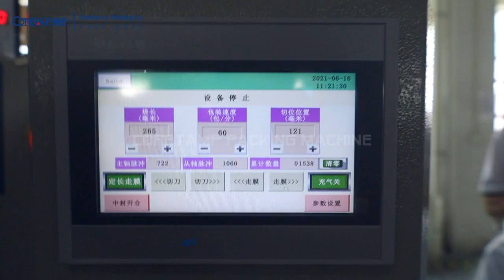Automatic pizza pillow type packaging machine